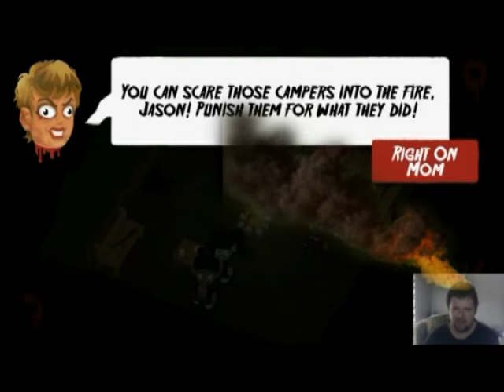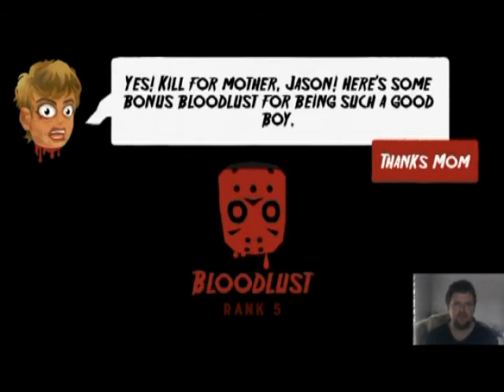GC Chris Plays Friday The 13th Killer Puzzle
Welcome to The Gaming Bros  channel out the ashes of the old failed Res Dan Studios 2 brothers come joined as 1 group on YouTube bringing the best of both sides of gaming and funny stuff funny Voice overs and funny parodies come and sub and have fun also links below if u want talk off YT below
Intro and outro created by WolfenTrek
here all the iinks for when u upload to our Channel